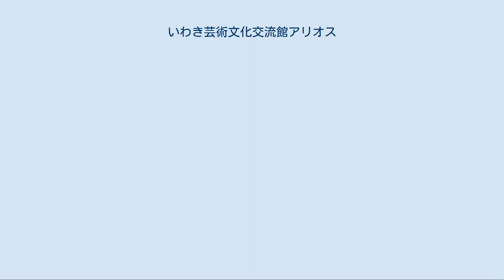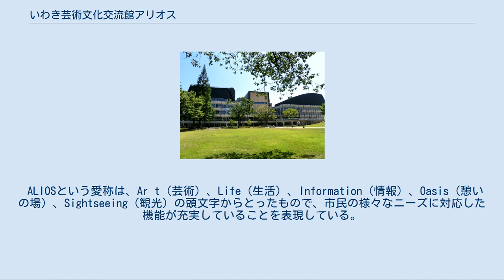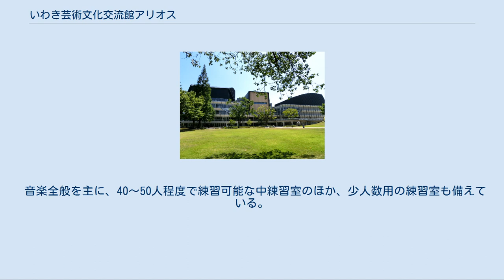いわき芸術文化交流館アリオス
いわき芸術文化交流館（いわきげいじゅつぶんかこうりゅうかん）は、福島県いわき市平字三崎にあるコンサートホール、劇場、舞台芸術練習場などからなる芸術文化交流施設である。
愛称は「いわきアリオス」。
「いわき芸術文化交流館アリオス」という呼称も用いられる。
 施設は、地上6階建ての本館、および、地上4階建ての別館で構成されている。
本館は大ホール棟（地図）、交流ロビー棟、中劇場棟（地図）より成り、大ホール、中劇場、小劇場などがある。
別館（地図）には、音楽小ホール、練習室などがある。
本館中劇場棟は旧・平市民会館の跡地に建設され、別館は旧・いわき市音楽館を改修して転用している。
2008年4月8日に大ホール、小劇場などが第一次オープンし、2009年5月2日に中劇場など全ての施設が完成しグランドオープンした。
 ALIOSという愛称は、Ar t（芸術）、Life（生活）、Information（情報）、Oasis（憩いの場）、Sightseeing（観光）の頭文字からとったもので、市民の様々なニーズに対応した機能が充実していることを表現している。
 この事業は、いわき市が、民間の資金やノウハウを活用して施設整備をする「PFI」方式を導入。
施設の設計、建設、維持管理を特別事業目的会社「いわき文化交流パートナーズ」が行う。
施設の事業運営は、PFIから外し、いわき市が直営で行う。
 前身の平市民会館時代よりも、大ホールの客席数が減らされたことで全国クラスのコンクールが開催できないと、合唱などの団体から計画の見直しが求められ、当初の計画より座席数を増やすこととなった。
 いわきアリオスのエントランスホールは平中央公園と隣接していて、1階ホールの他2階デッキからも直接行くことができる。
 アリオス2階から平中央公園を望む 国内最高水準の音響性能を持つ、シューボックス型3層バルコニー形式のホールで、音が客席全体に均一に届くように設計され、ホール全体が楽器のように鳴り響く。
 音響反射板は可動式なので、音楽、演劇、ダンス、古典芸能など様々なジャンルの上演が可能。
 舞台形式：プロセニアム形式（可変）/音響反射板形式（中編成・大編成・拡張編成） 客席数:通常時 1705席　最大1840席　1・2階のみ使用時　1122席　オーケストラピット使用時　1516席 国内有数の舞台装置を持つ、可変型2層バルコニー形式のホールで、効率よく多様な舞台形式に対応でき、建築と舞台機構が一体となって構成される劇場空間をつくる。
 国内初となる「移動式縦型客席ユニット」と「移動式額縁ユニット」を導入し、ホバークラフトの原理を応用し、ユニットの下に高圧の空気を送り込んで浮かせることによって少人数で転換が可能。
 演劇や、ダンス、能などの古典芸能、コンサートといった様々なステージプランに応じて舞台、客席面の形式を変動できる。
 舞台形式：8間プロセニアム形式（基本） 6間プロセニアム形式　ポディウム形式　スラスト形式　能舞台形式　8間花道形式 客席数：8間プロセニアム形式 687席　6間プロセニアム形式 500席　　ポディウム形式 565席　スラスト形式 517席 ワンボックス型＋両袖舞台1層バルコニー形式のホールで、舞台、客席面の形状が変えられる。
演劇、音楽、落語、ダンスなど様々なステージプランを可能にし、表現のすべてがダイレクトに客席に伝わる。
 舞台、客席面の形状の変更が可能で、客席を引き出し状に収納し、平土間形式でも利用できる。
 客席数は、233席。
 小劇場の稽古場としても適した広さを有し、バレエ、ダンス、舞踊などのリハーサル、ワークショップや演劇活動にも利用可能。
 交流ロビーに臨む特徴的な多角形の空間で、防音、遮音性にすぐれ音漏れが気になるバンド練習に適している。
 遮音性に留意した広いスペースは、大ホールの舞台面と同様の面積があり、事前リハーサルなどに利用できる。
 天井から自然光が差し込み、開放感のある吹き抜けのロビー空間。
「カスケード」とは「幾筋もの滝」という意味で、天井からの光の反射が壁面にきらめき、いくつもの水筋を作るようなイメージになっている。
 また、市民に長年親しまれた旧市民会館の緞帳（棟方志功原画の「大平和の頌（だいへいわのしょう）」）が陶板のモニュメントになって設置されている。